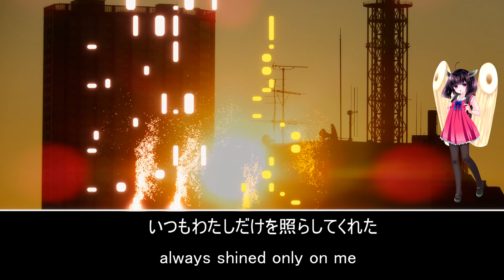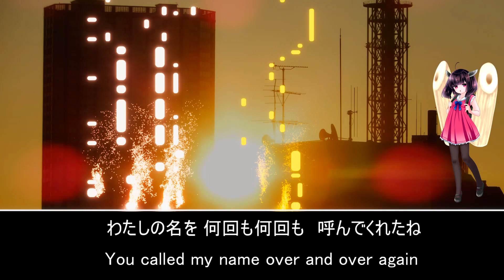【東北きりたん】SixTONES/ふたり【AIきりたん】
【 SixTONES  】より【 ふたり  】になります。お楽しみください。